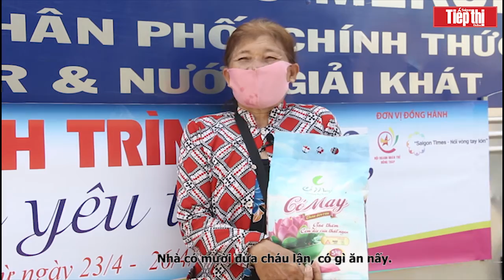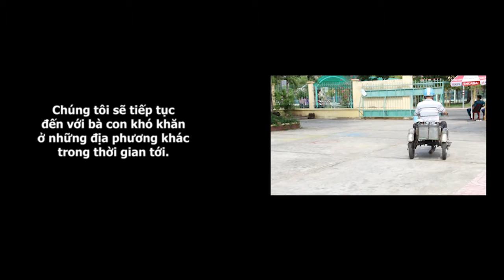Saigon Times - Nối vòng tay lớn đến với ĐBSCL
Chương trình “Saigon Times – Nối vòng tay lớn” là một hoạt động của Thời báo Kinh tế Sài Gòn nhằm mục đích lan tỏa tinh thần thiện nguyện, cũng như là cầu nối chung tay giúp đỡ người dân khó khăn ở khắp các miền đất nước đặc biệt là trong thời điểm dịch bệnh Covid-19 hiện nay.